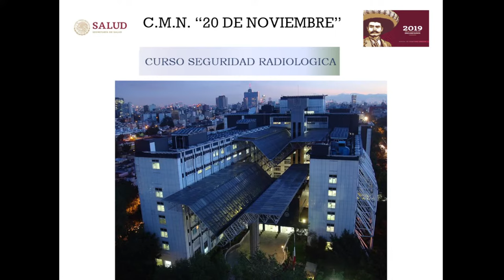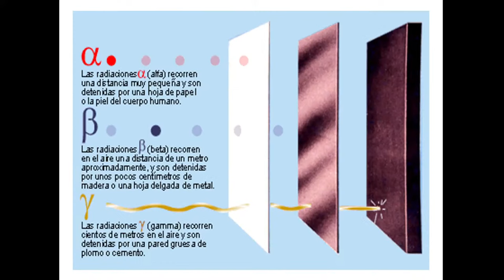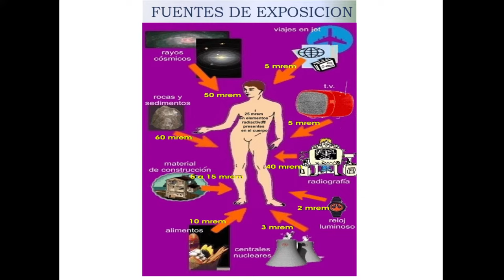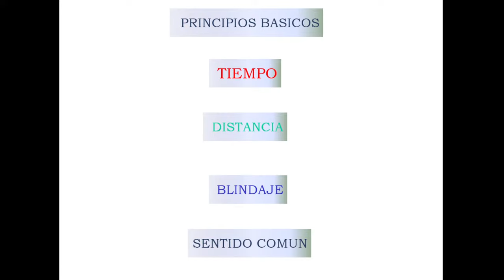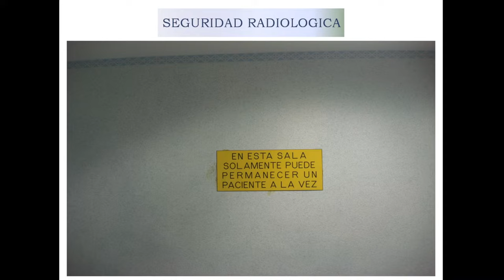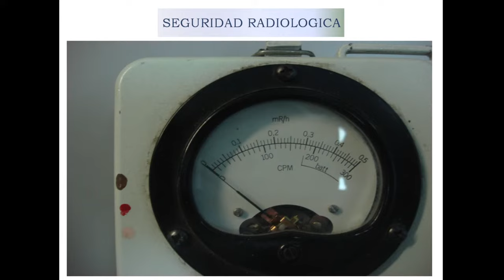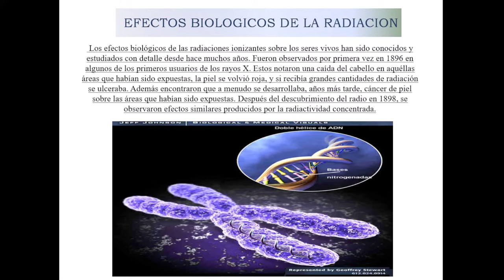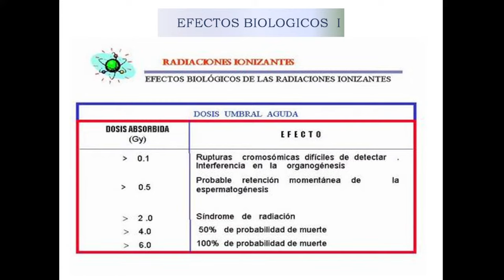Sesión General: SEGURIDAD Y PROTECCIÓN RADIOLOGICA EN HOSPITALES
Centro Médico Nacional “ 20 de Noviembre ”
DIRECCION
SUBDIRECCION DE ENSEÑANZA E INVESTIGACIÓN
COORDINACION DE SERVICIOS MODULARES